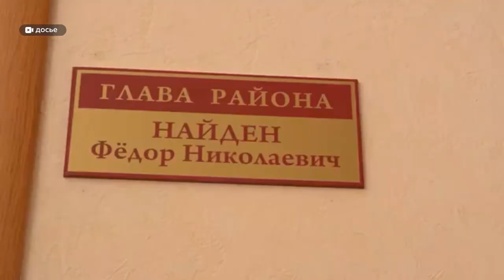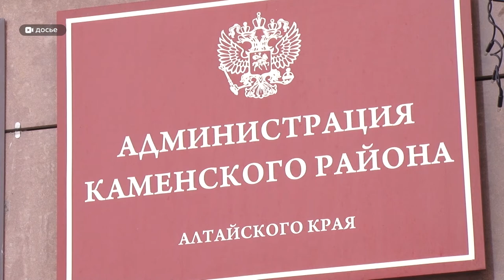Реалити-шоу в Камне-на-Оби. На пост главы района претендуют 12 человек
Попробовать себя во власти хотят сразу 12 жителей края. Нет, это не реалити-шоу – это будни Каменского района, где  который месяц пытаются выбрать главу района. Очередная попытка дошла уже до финального этапа конкурса – до самих выборов депутатами.